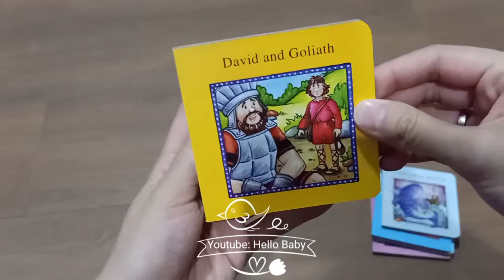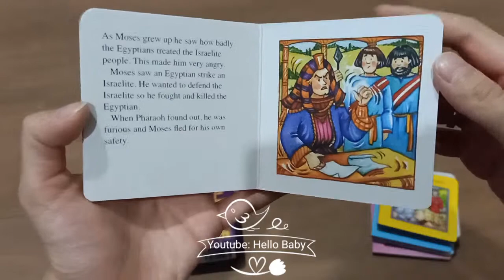Stories from the Bible mini library BOARD BOOK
Harga resmi BBW: 30 rb. Worth to buy? YES !